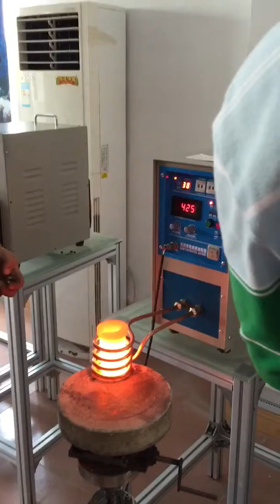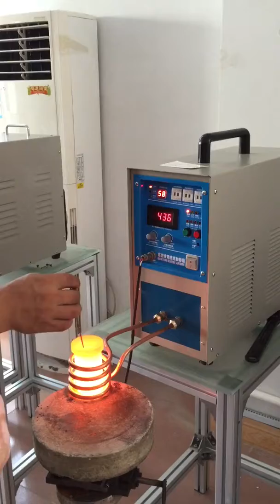1-5kg Copper Gold Small Induction Melting Furnace (JL-15/25)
1-5kg Copper Gold Small Induction Melting Furnace  (JL-15/25)

DONGGUAN JINLAI ELECTROMECHANICAL DEVICE CO., LTD
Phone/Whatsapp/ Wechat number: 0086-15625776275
Skype ID: zhong.anna